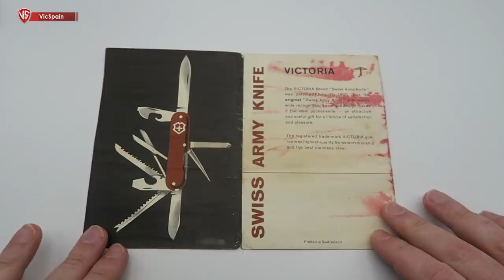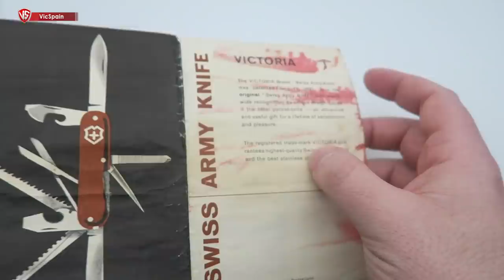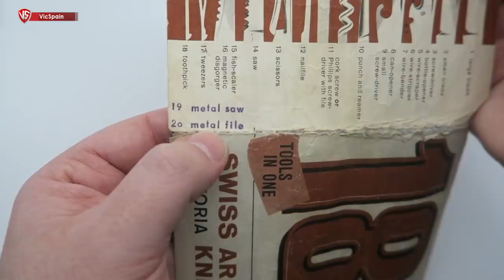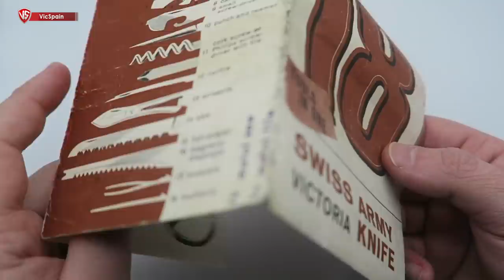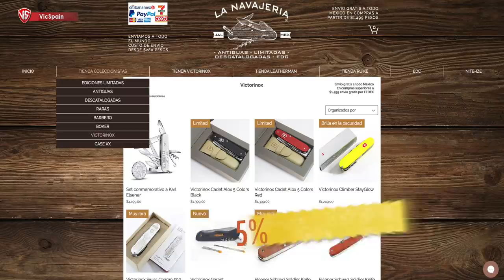VICTORINOX CHAMPION 246fmaU 1950s (All subtitles)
➜ Victorinox Champion 246fmaU - Swiss Army Knife
➜ Victorinox Victoria Champion 1950s / 1960s
➜ Victorinox Nail fail long - Victorinox with shackle or bail
➜ Victorinox Vintage awl - Victorinox rare - Victorinox discontinued